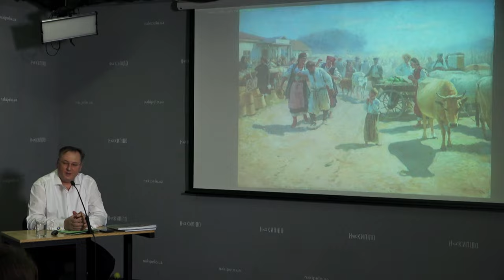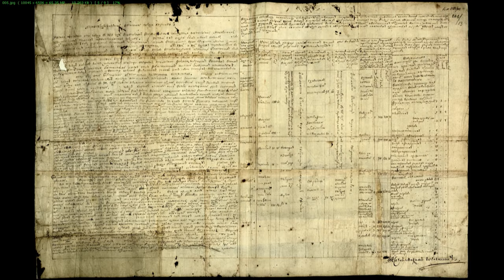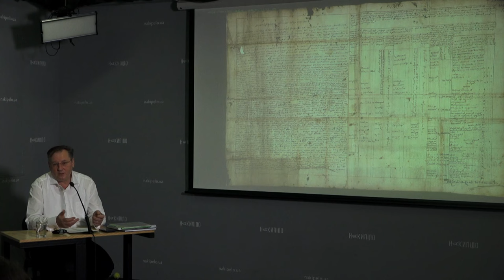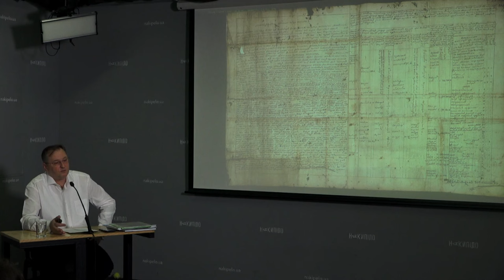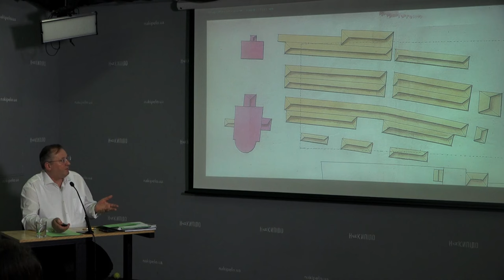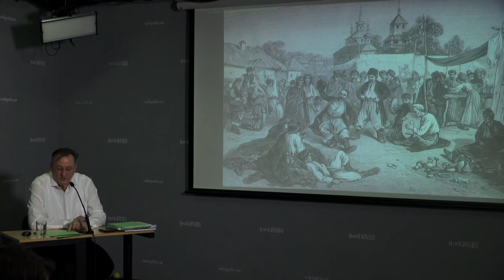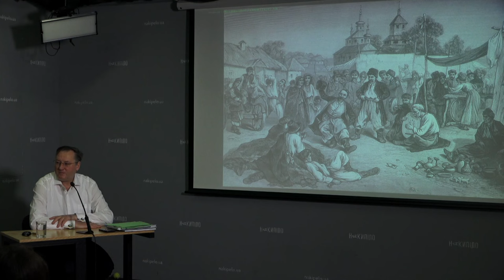Торгівля: від чумаків до гільдій. Історичні вечори з Андрієм Парамоновим. Лекція №5